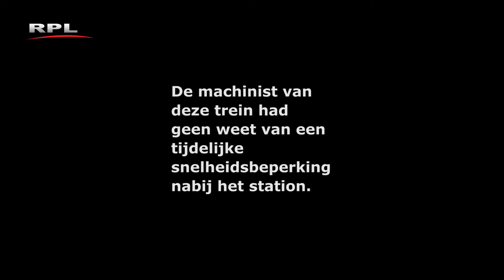RPL TV Woerden - Cultuur en Historie: Treinramp in Woerden 1960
De treinramp in Harmelen is natuurlijk een erg grote ramp geweest. Maar Woerden had ook zijn eigen treinramp, op 21 november 1960 toen een trein vol Britse verlofgangers ontspoorde.